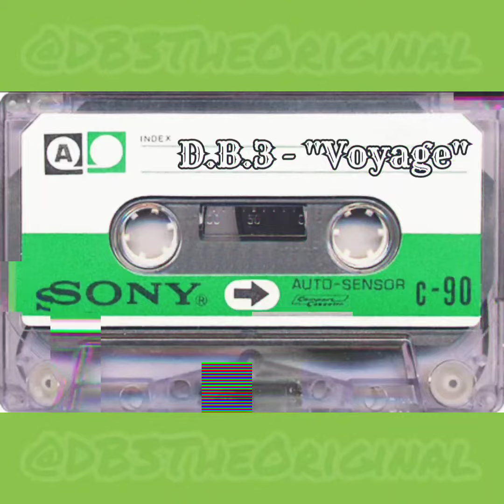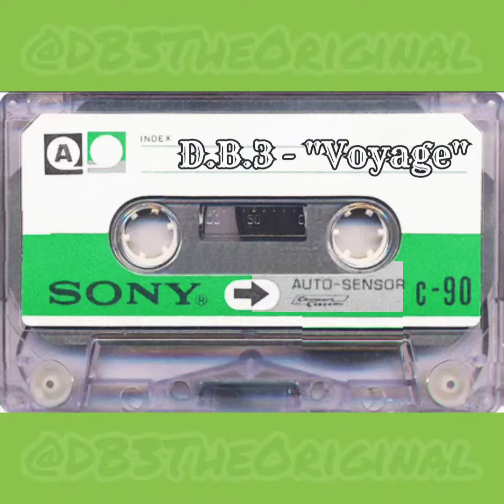D.B.3 - Voyage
D.B.3 "Beat Tape Vol.2"

Track 4: Voyage

      Facebook: Donald Beauford III

DB3 DB3TheOriginal Beattapevol2 HipHop Rap # Music Beats DesMoines Iowa Artist donaldbeauford #515